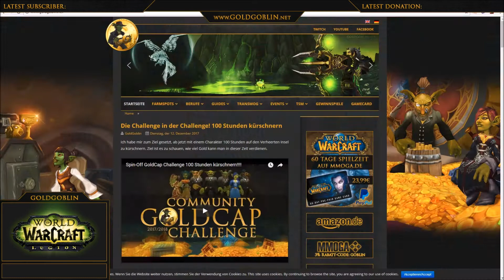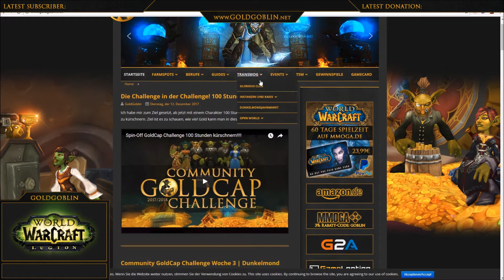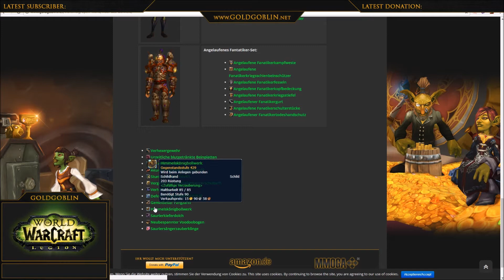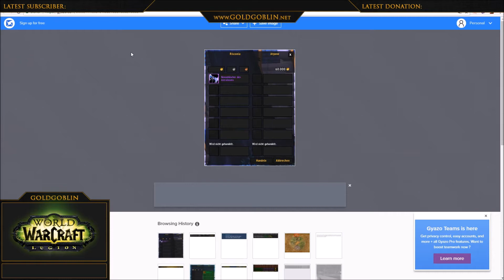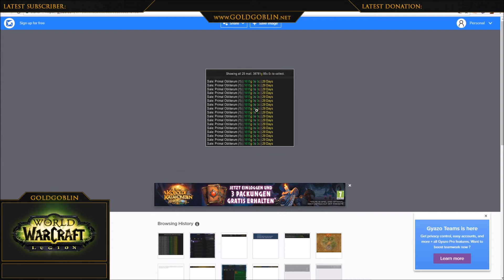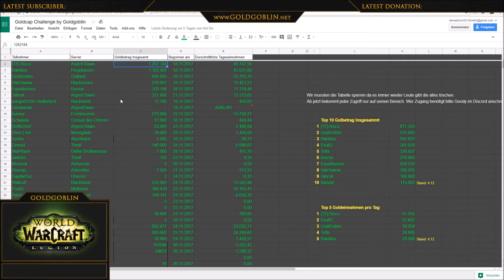Community GoldCap Challenge Woche 4 | 1.000.000 Gold geknackt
Es ist soweit. Ein Neues Community Projekt wird gestartet. Das Ziel ist es, auf einem Neuen Server (auf einem auf welchen ihr noch nicht gespielt habt) das GoldCap von 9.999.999 Gold zu erreichen.